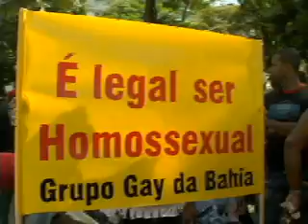Parada Gay de Salvador